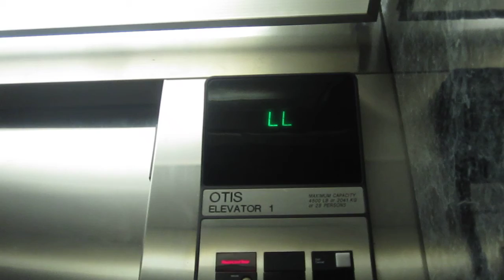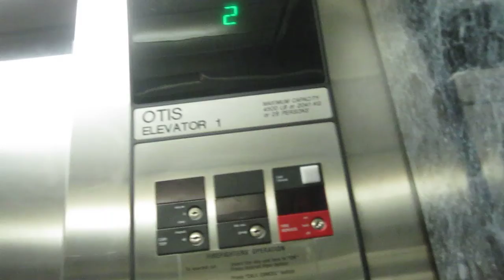Otis Series 1 Elevator @ 25 Ottawa Ave SW Grand Rapids, MI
Filmed right before the holidays. The right elevator has no rear door.